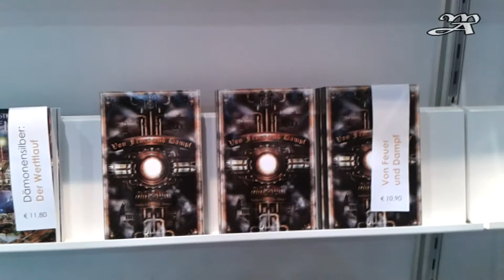LBM - Scratch Verlag im Gespräch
Das war die Leipziger Buchmesse 2015. Danke an Simon Czaplok vom Scratch Verlag!